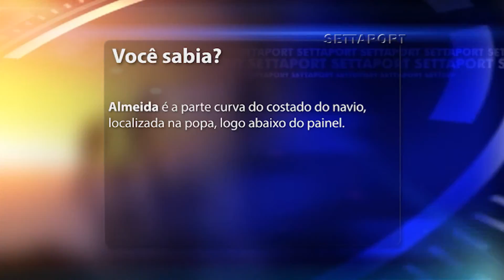351 - VOCÊ SABIA 01